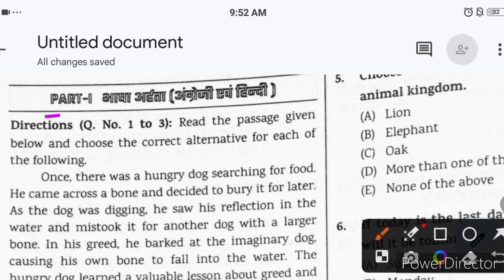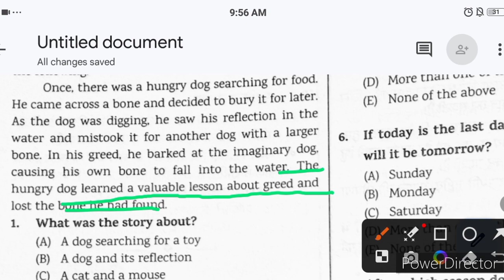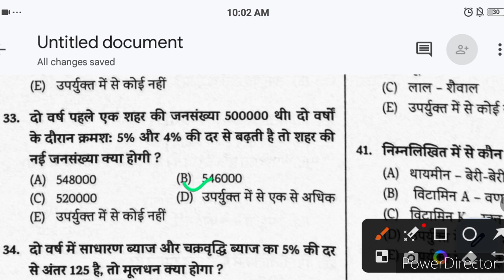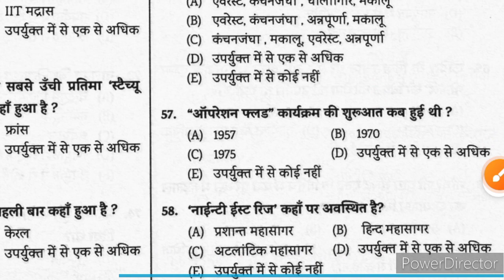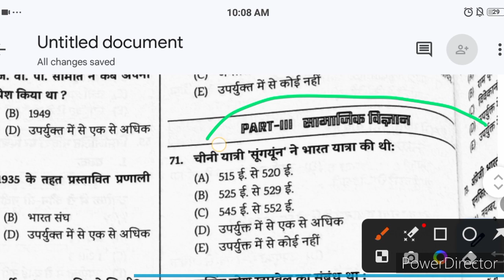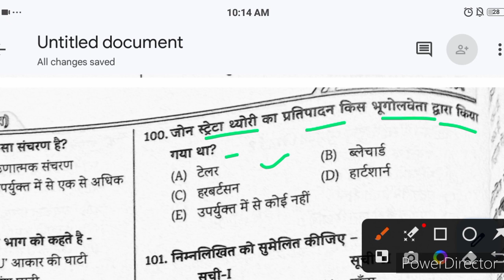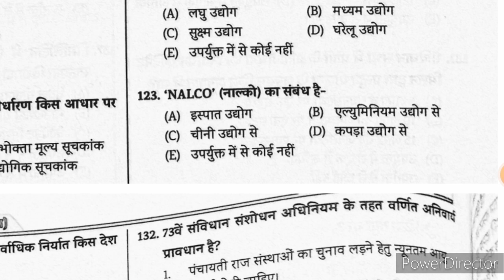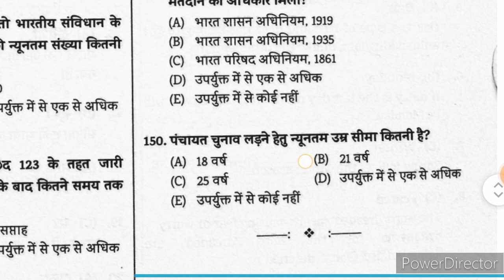कक्षा 6 से 8 के लिए (मध्य विद्यालय अध्यापकों के लिए) practice set-6 || bpsc teacher vacancy 2.0